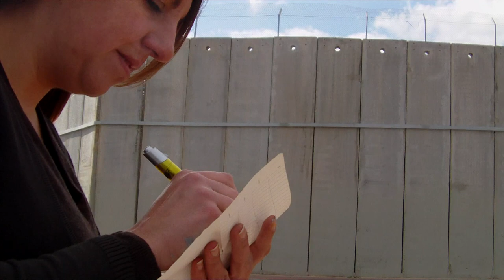Dépression laique.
Cette performance vidéo dans laquelle l'artiste se met en scène fait référence à la fois aux souhaits que les juifs glissent dans le Kotel, appelé aussi mur des lamentations (photos de gauche) et à son engagement pacifiste.

Dans cette vidéo réalisée au mur de séparation, son message ne peut s'y maintenir et la répétition de son geste renvoie à l'angoisse de mort, à l'aspect dépressif de cette situation.